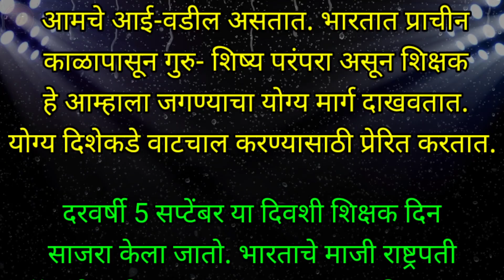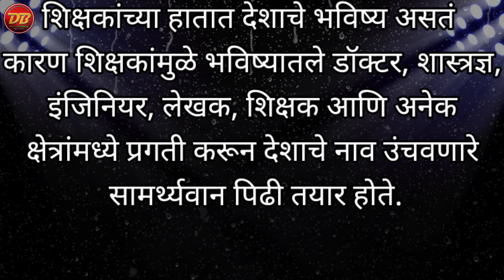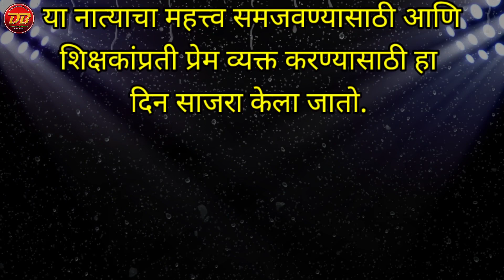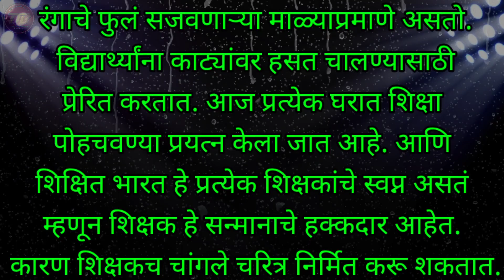शिक्षक दिन सोपे भाषण | Marathi Sope Bhashan | Shikshak Din Speech | 5 सप्टेंबर शिक्षक दिन | Teacher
1) Music Credit -

Music Credit -
2) Music Credits:
Track: "Phobia"

*इतरांना पाठवा👍*
*श्री बनसुडे धनराज शिवाजी*
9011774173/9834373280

3) Sound from Zapsplat.com

4) Relaxing music

7) Geo No Copy right vlog